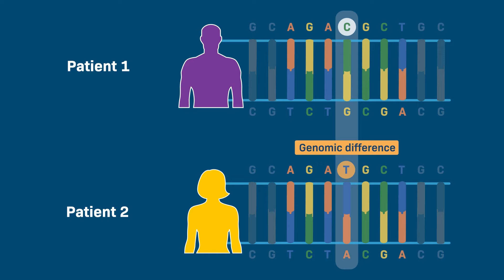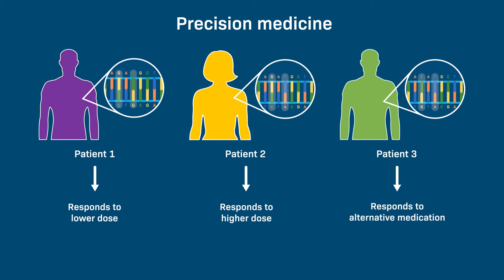What is Precision Medicine?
In this video, Dr. Scott Kuhns (Amgen, Process Development, Director) defines what precision medicine is and describes the difference between disease treatment using an average patient profile in conventional medicine versus using an individualized patient profile in precision medicine.